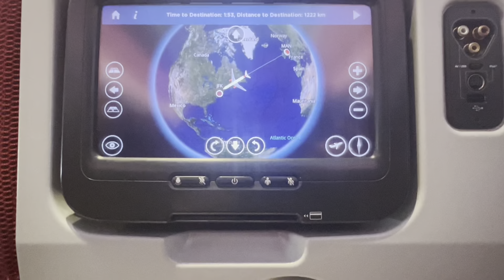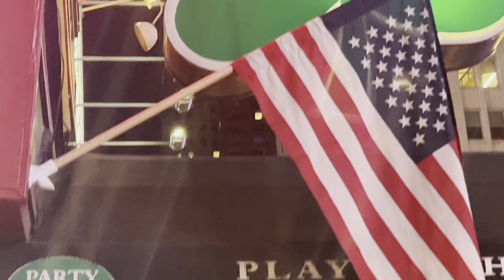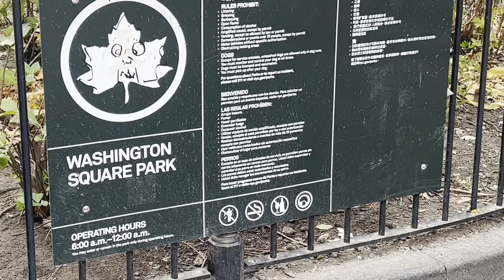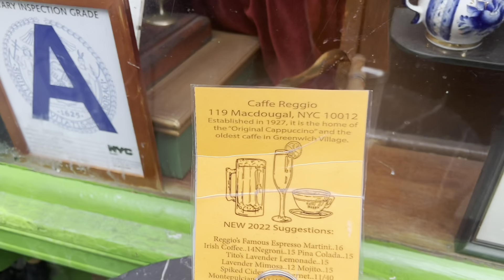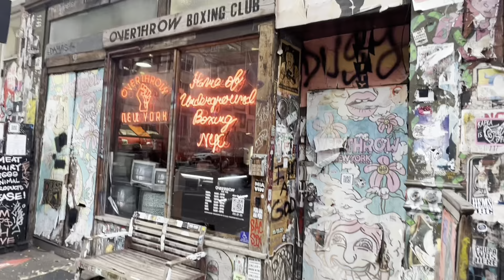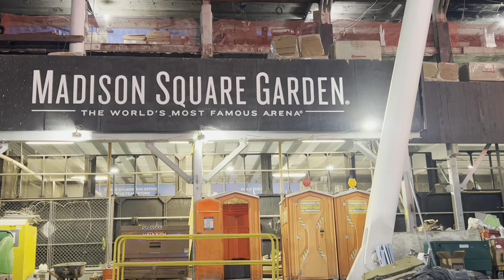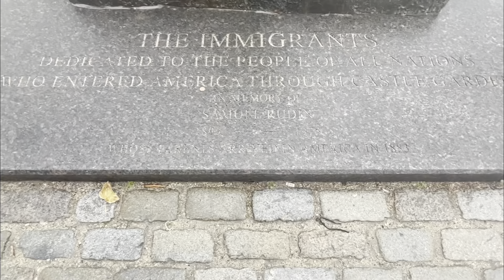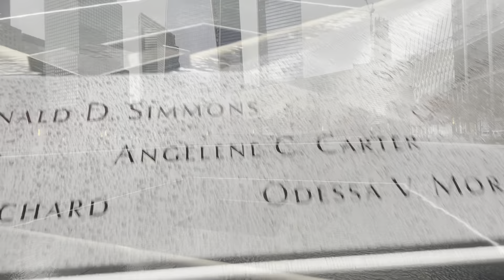Christmas 22 in New York